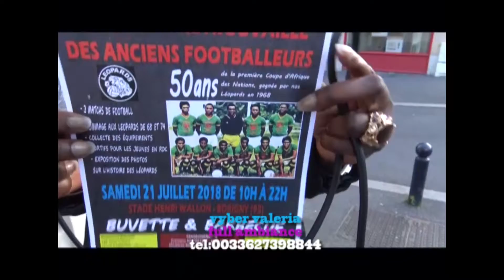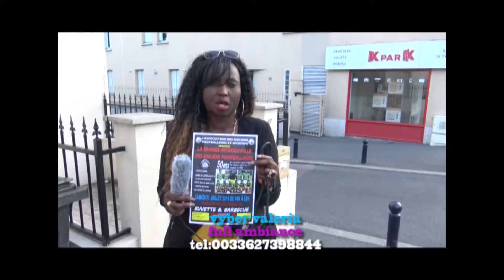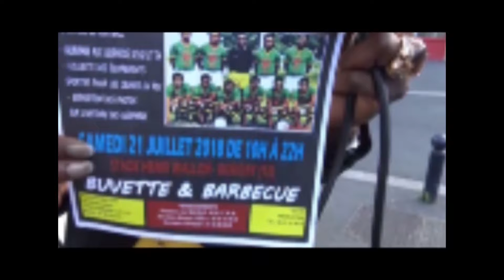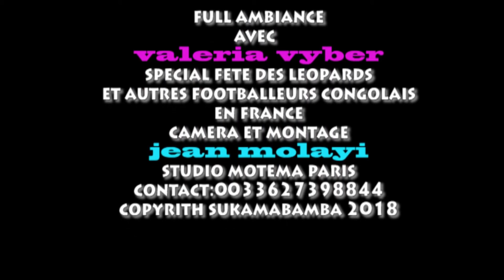LES LEOPARDS EN FETE à Paris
full ambiance avec vyber valeria